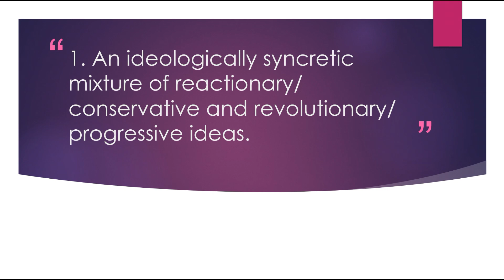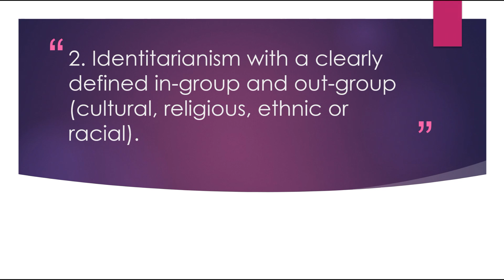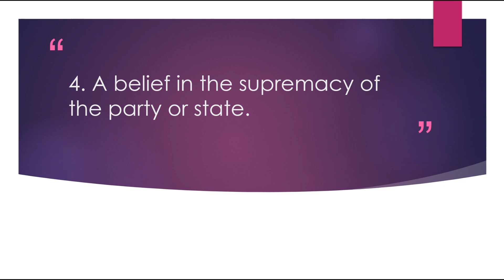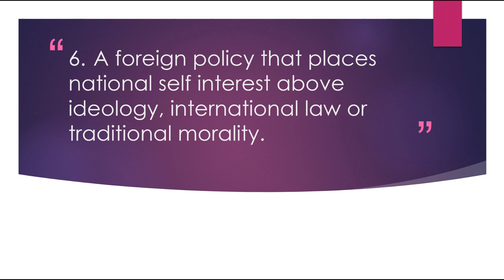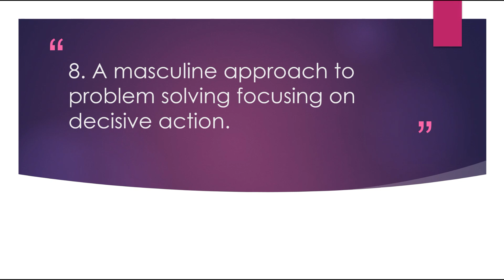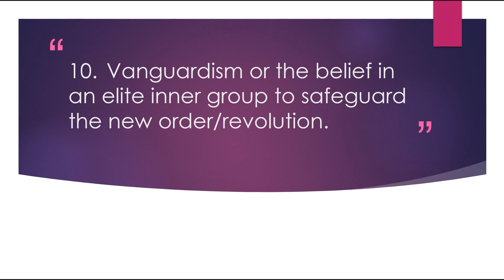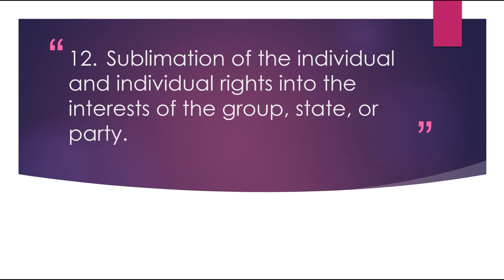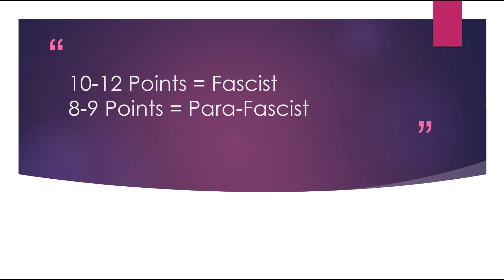Is It Fascist? Episode 14: CPC (Conservative Party of Canada)